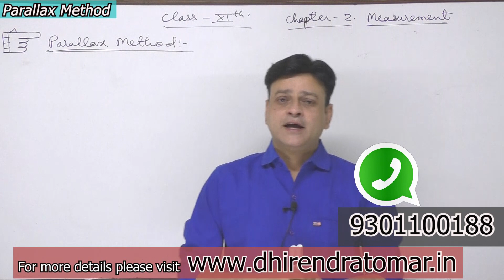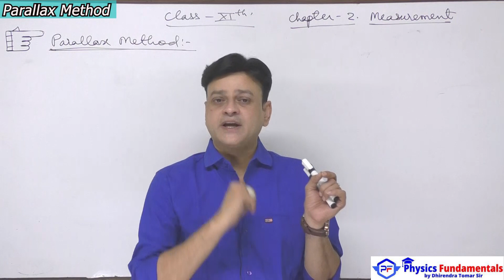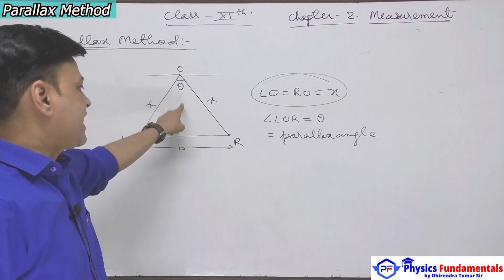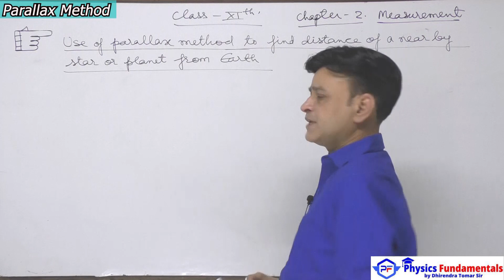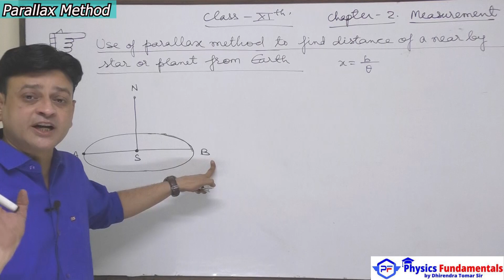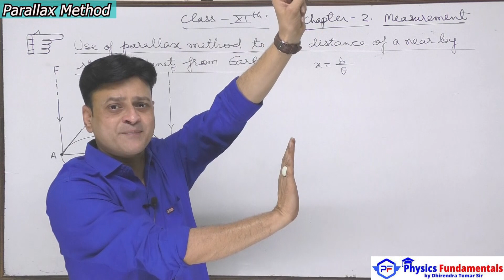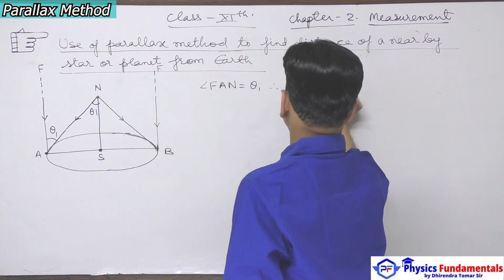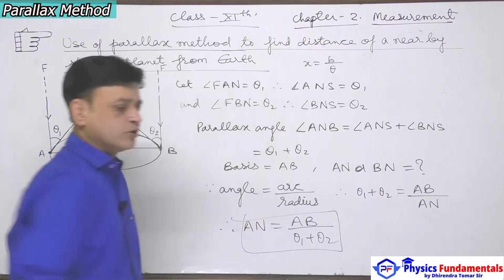Parallax Method for 11th (chapter 2 & 2nd lecture) Physics By Dhirendra Tomar Sir